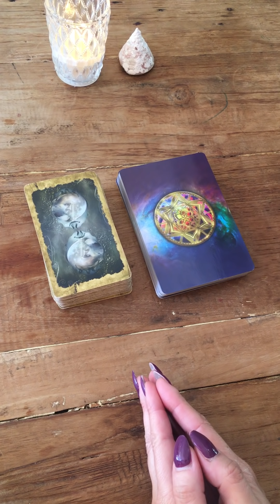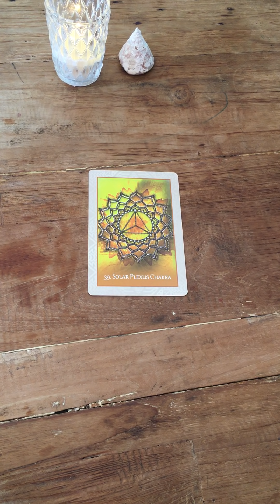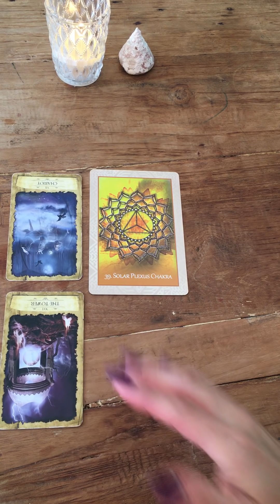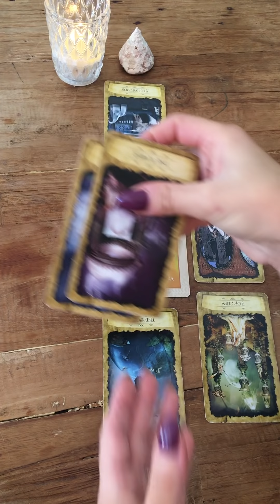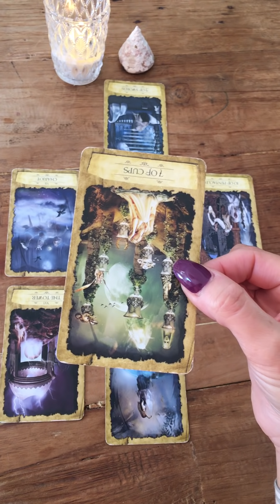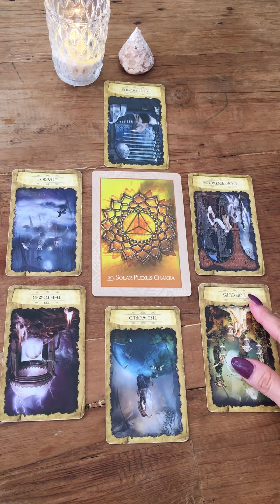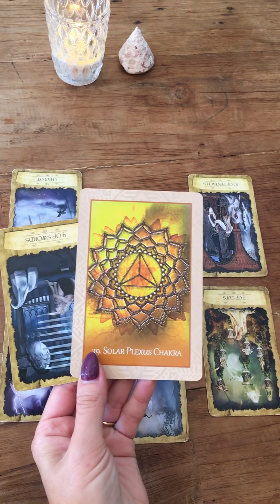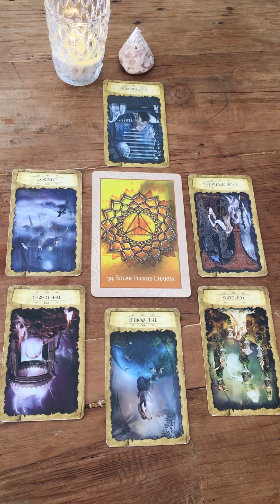LIBRA ❤️ YOUR WORTH WILL HELP YOU SEE THAT ITS TIME TO LET GO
Im so grateful to have you here.

My offerings:

🍁Month to month readings. 45 min $65
Select your preferred month and i tap in and channel what is instore and unfolding for you romantically, financially , and spiritually.

🌹Channel of love readings. 40 min $80
For singles or couples.

🖤Case of the ex. 40 min $80

🔥Twinflame energy reading. 60 min $120
I channel both DF and DM energies.

All of my readings are video recorded and a link will be sent to you.

For more goodness by me x